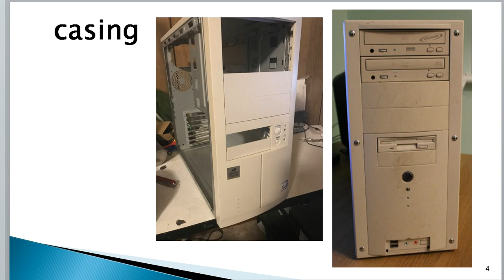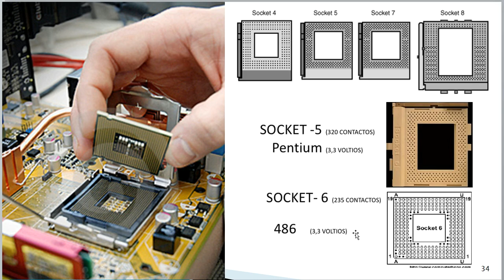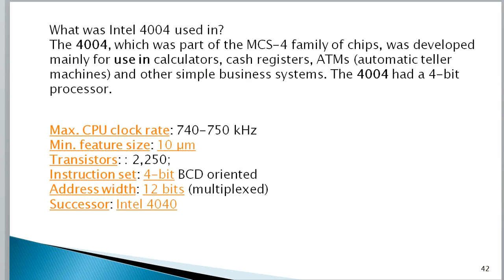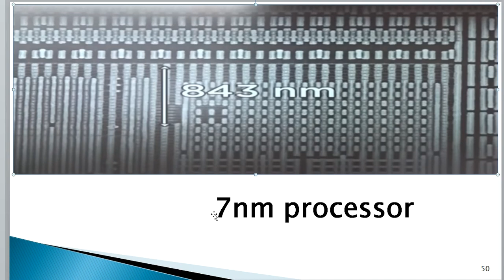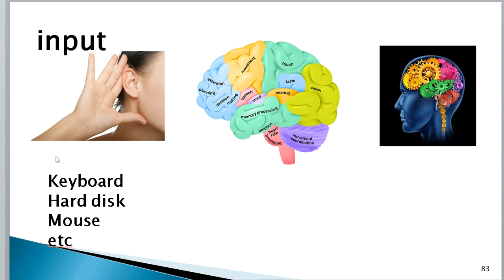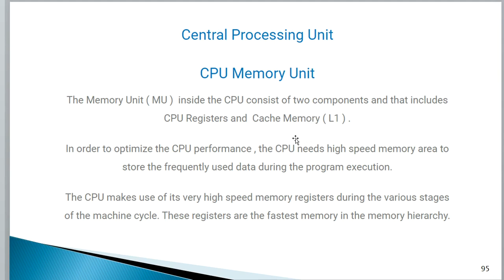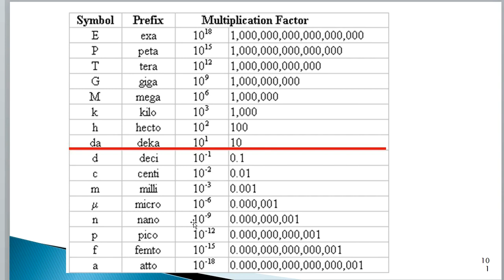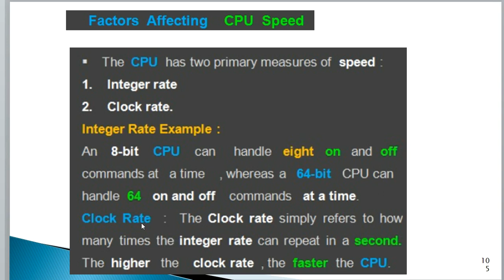lecture on processor complete